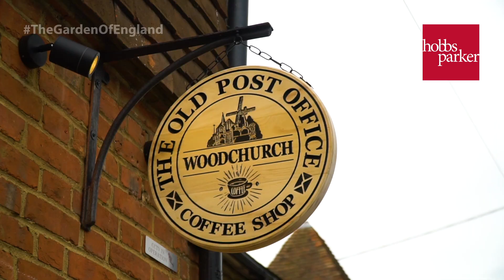Flyover Video - Woodchurch, Kent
Take a look around Woodchurch between Ashford and Tenterden in Kent